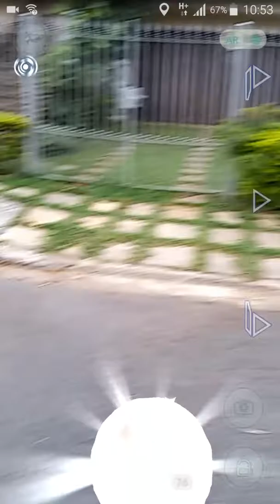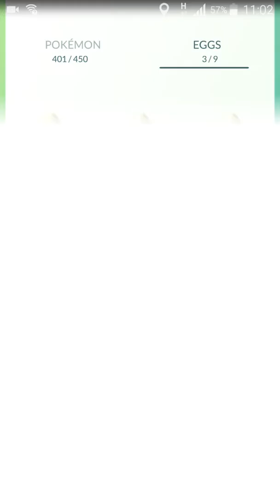Pokémon GO - 6 Ovos, pokémon novo e incenso!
Esse video até que ta legal, espero que gostem!
Participem do sorteio cyndaquil! O sorteio será no fim do mes!
Desenho da Zestrika feito pelo Luiz Fernando!